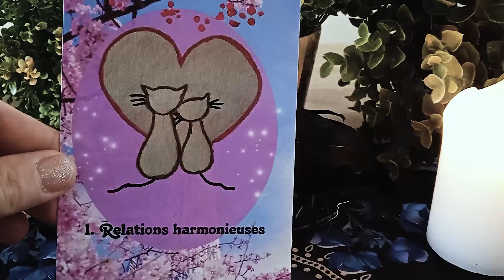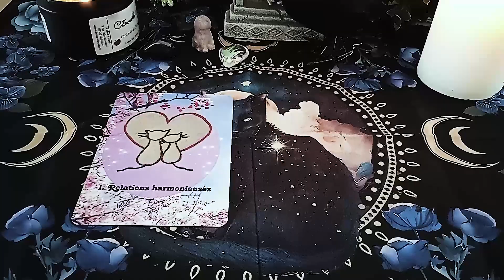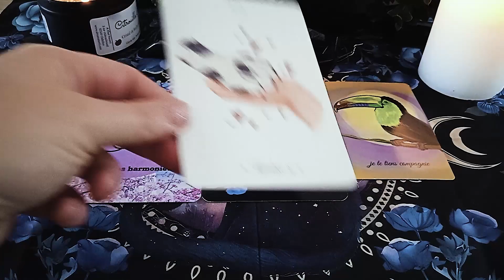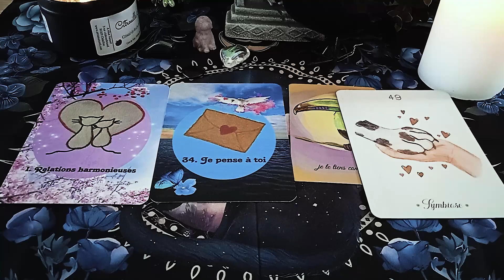Guidance en communication animale Spécial Toussaint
Aujourd'hui, on se retrouve pour une guidance générale spéciale "Toussaint".

Il s'agit d'une guidance intemporelle et générale, faites preuve de discernement et ne prenez que ce qui résonne avec votre situation. 😉

Si vous avez des questions, des suggestions,des demandes particulières, n'hésitez pas à laisser un commentaire. 😊

Messages de mon animal de compagnie de Laure Pasquier :

Ma deuxième chaîne: @Virginieetlesangesdamour  (guidances sentimentales)